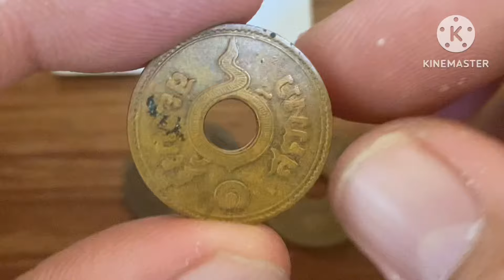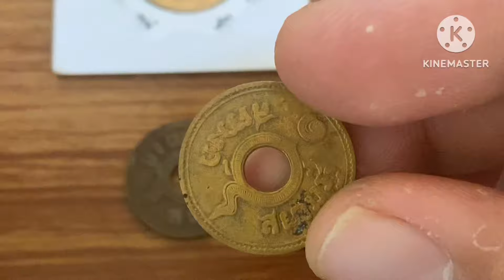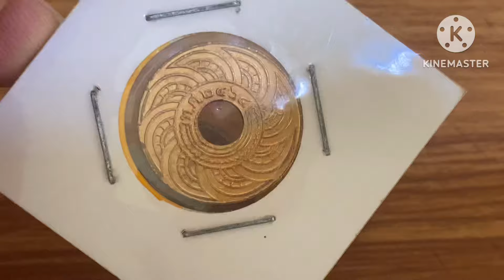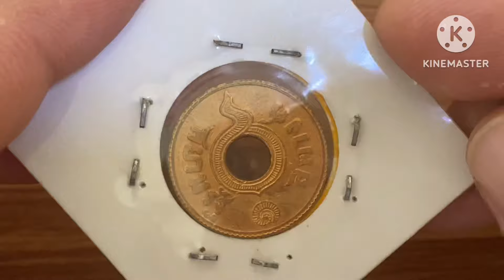สตางค์รูทองแดง ปีนี้ใครมีขายได้แน่นอน!!!